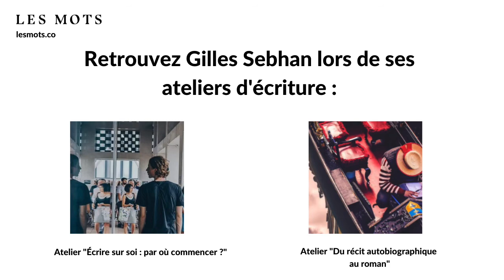Rencontre avec Gilles Sebhan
Nos auteurs nous confient les plus grandes difficultés dans leur travail d'écriture, partagent des lectures qu'ils conseillent et nous racontent leur expérience en atelier.